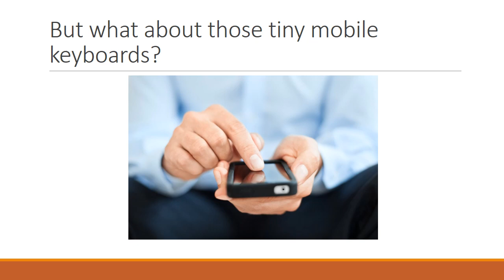textyChat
An android app to send voice messages with TXT & email.  Go on, use your voice!